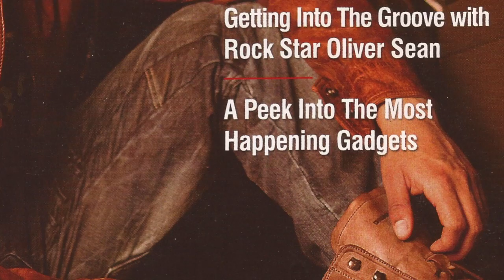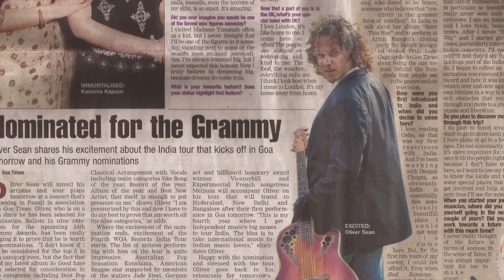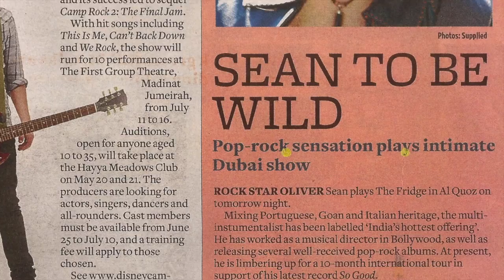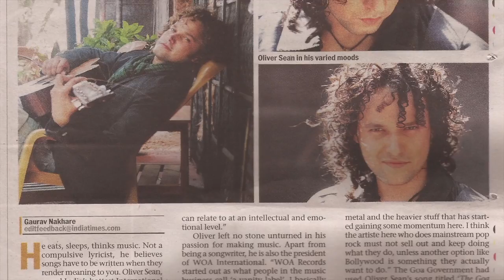Oliver Sean 2012 Vh1 TV Special - Director's Cut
The 2012 Vh1 Special on Oliver Sean!

A 5 minute one on one interview style documentary on the International singer/songwriter as he talks about his music, past, present and future projects, his favorite guitars, the Oliver Sean Band, his Dogs and other good stuff!

Get to know the real Oliver Sean on this exclusive Vh1 Documentary!